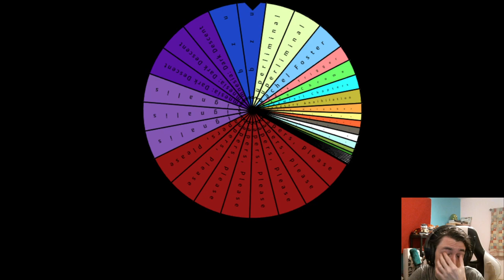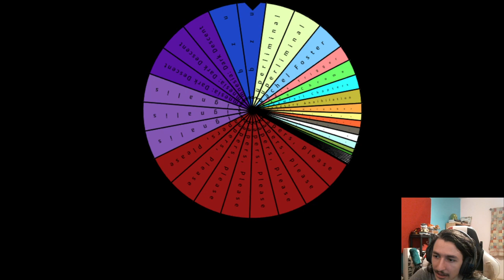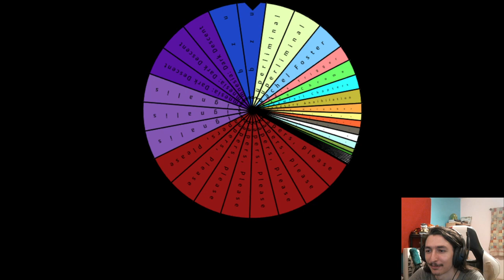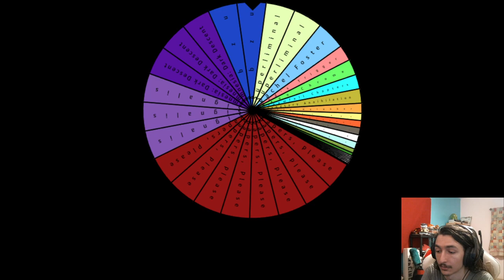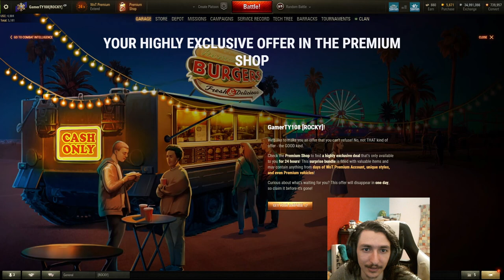Finishing Battlepass! T-34-3, Lion, Monkey King! | Apr 9th 2023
This is a VOD from my stream where I am live everyday!

Check out my main youtube channel where I post more traditional youtube videos!

This is a VOD from my livestream on 4/9/2023